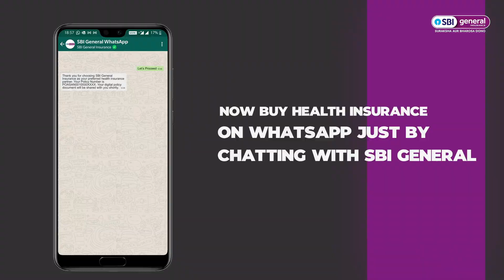SBI General Health Insurance is now on WhatsApp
SBI General Health Insurance is now at your fingertips with just a simple tap on WhatsApp. and secure your family instantly. CLICK. CHAT. INSURE. T&C Apply!